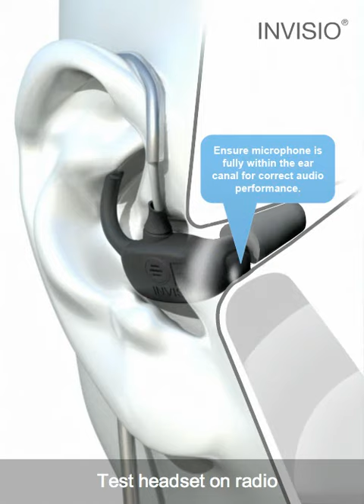X5 Headset Fitting Guide - INVISIO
INVISIO tactical headset featuring bone conduction, insertion guide, INVISIO X5 / INVISIO M3h